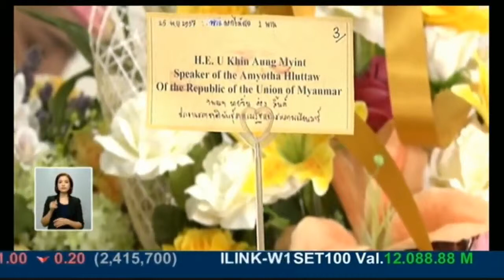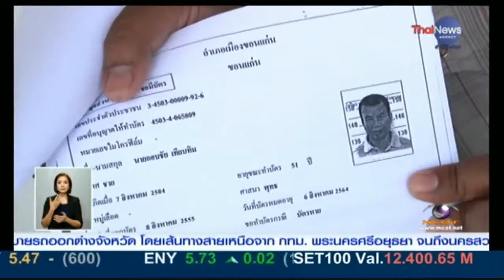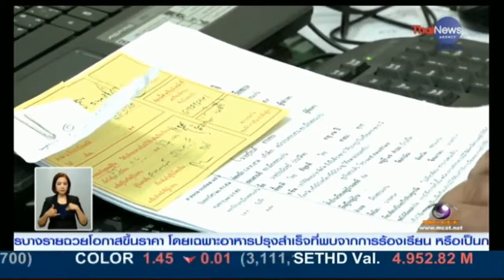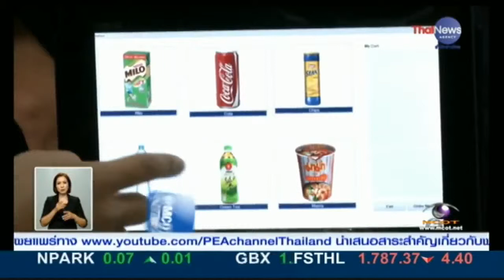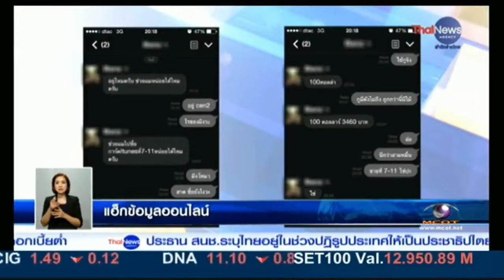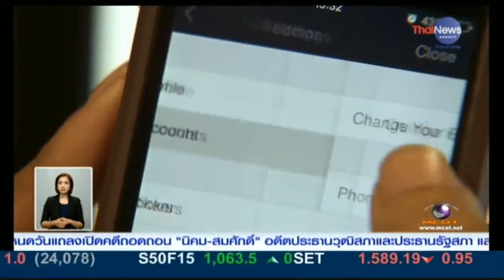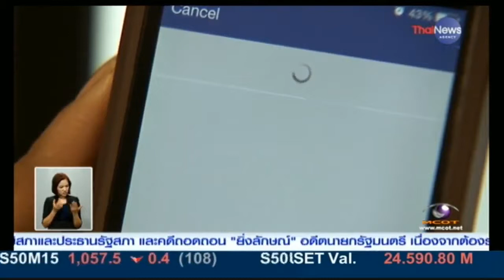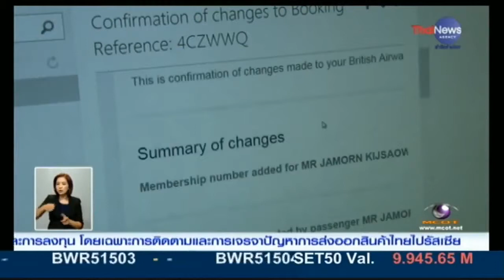Thai News: เด็กไทยคว้ารางวัลระดับโลก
นักเรียนเซนต์คาเบรียลสุดยอดคว้าแชมป์โลก (รางวัลเหรียญทอง) จากการแข่งขันโอลิมปิกหุ่นยนต์โลก 2014 ที่ประเทศรัสเซีย ประเภทโรบอทซอคเกอร์ หรือการแข่งขันหุ่นยนต์เตะฟุตบอล โดยเดินทางกลับถึงไทยที่สนามบินสุวรรณภูมิ  วันที่ 25 พฤศจิกายน 2557

ได้แก่ ทีม SG-1 มี สมาชิกประกอบด้วย
 1. นายกนกภัณฑ์ เปรมประภา
 2. นายจักภัท มิ่งมงคลมิตร
3.  เด็กชายพัชกร มิ่งมงคลมิตร